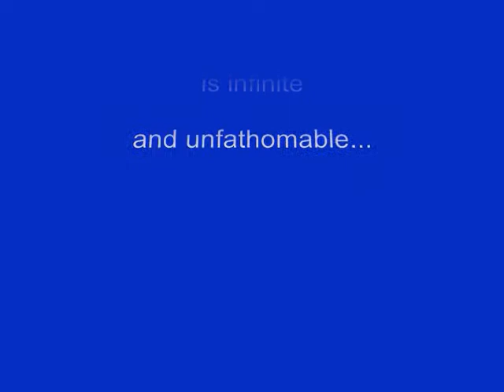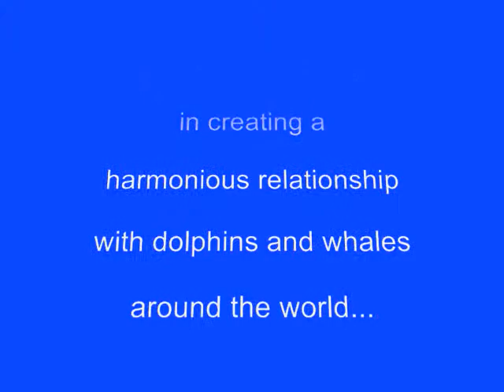End Commercial Whaling with Group Ho'oponopono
Ho'oponopono is the Hawaiian art of Healing. Join our webinars as we create a paradigm shift in Humanity's consciousness towards dolphins and whales.

There is much we have to learn from dolphins and whales. Swimming with them is a heart-opening experience. They teach us so much about living in peace.

Planetary Partners is an adventure in cocreation and celebration. That which we resist persists, so we take a loving path to awakening our brothers and sisters to peaceful co-existence with the dolphins and whales.

Join our 'Swimming with Wild Dolphin Trips' to Hawaii and the Bahamas

Happiness is our birthright, Joy is our destiny, and Love is the most powerful force in the Universe.
Our love is transforming our world!

"Joy is the most infallible sign of the presence of God"         Tielhard de Chardin